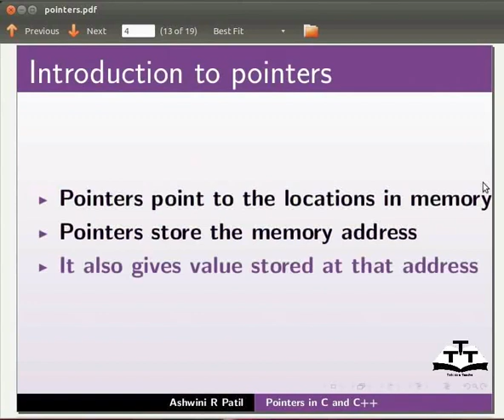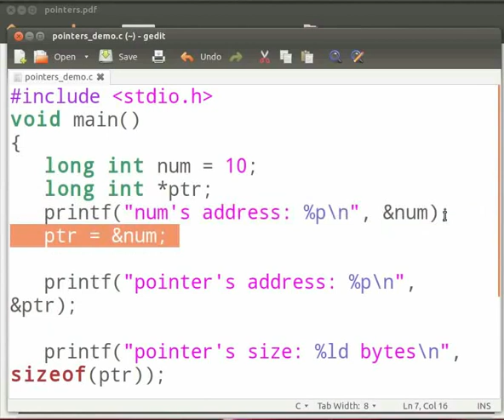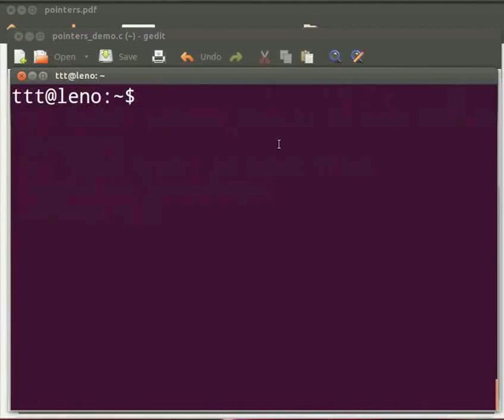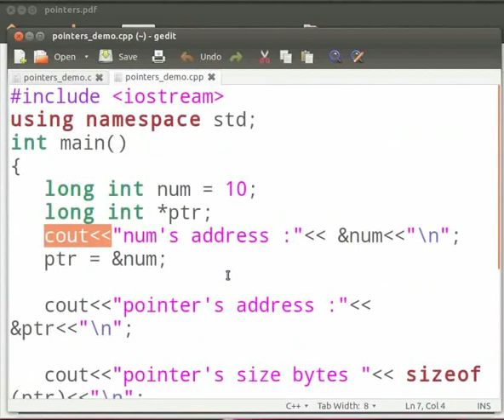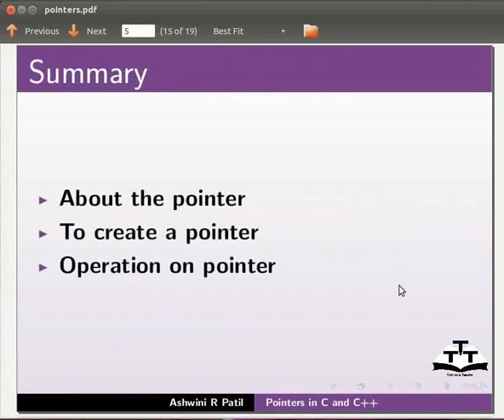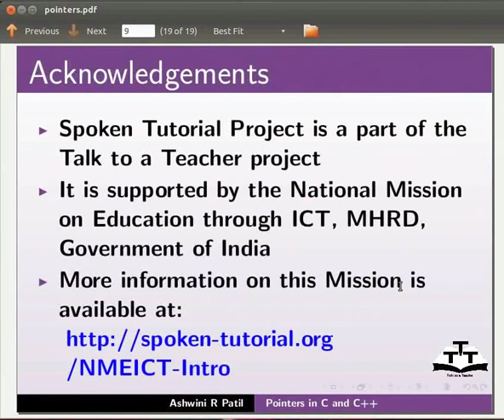Understanding Pointers - Hindi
प्वॉइंटर्स को समझना -परिचय -
प्वॉइंटर का सिंटैक्स --
-डिक्लेरैशन -(एक इंटिजर के लिए प्वॉइटर *aptr)
 aptr = &a; (aptr, a का एड्रेस सेट करने के लिए )
 एड्रेस प्वॉइंटर